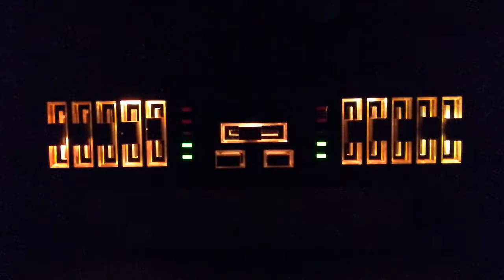Interconti EQ 15300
Interconti EQ 15300 Equalizer